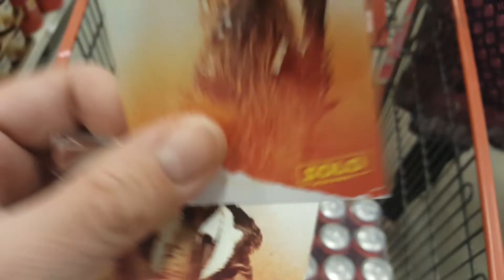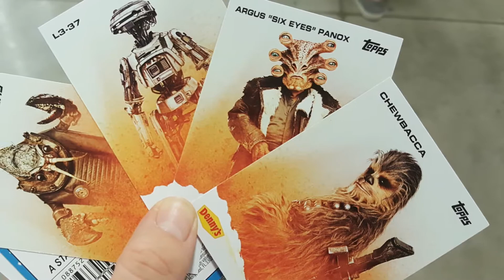Star Wars Denny's Exclusive Solo Collector Cards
One delicious afternoon at Denny's, i find out they hae these collector cards for the new movie SOLO A Star Wars Story witch is a much anticipated film for SW Fans. Took two at $3 a pack.

Cards collected:
-Chewbacca
-Argus "Six Eyes" Pandox
-Therm Scisorpunch
-L3-37

Pack includes:
-(2) Two collector cards